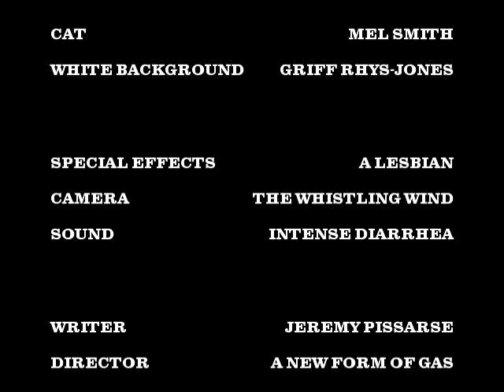cat sliding across screen